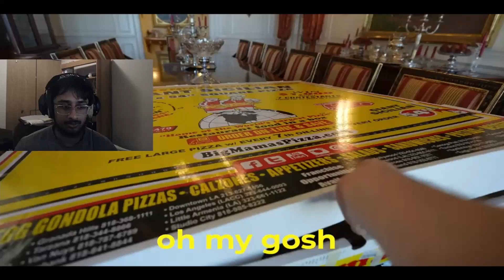AIRRACK Survived Worlds Largest VS Smallest House!